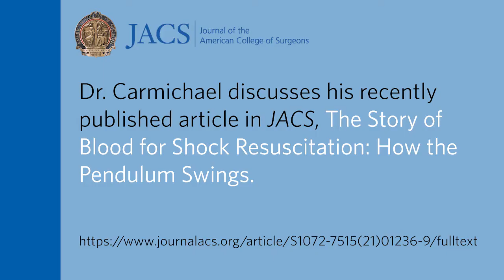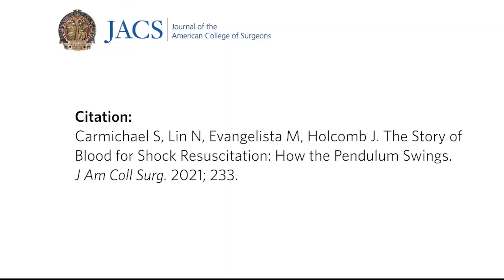JACS Talking Points: History of Blood Transfusion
Dr. Carmichael discusses his recently published article in JACS, “The Story of Blood for Shock Resuscitation: How the Pendulum Swings.”